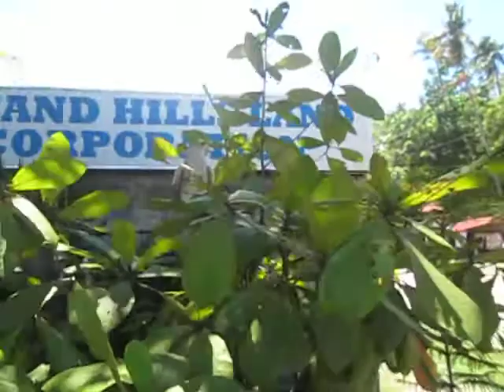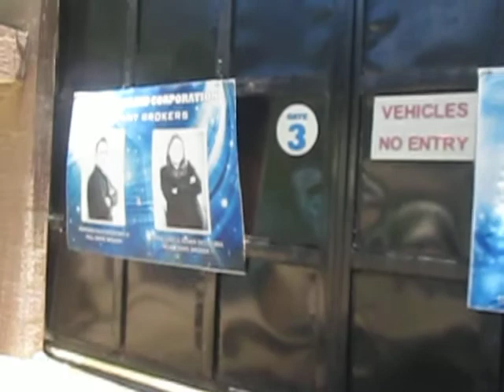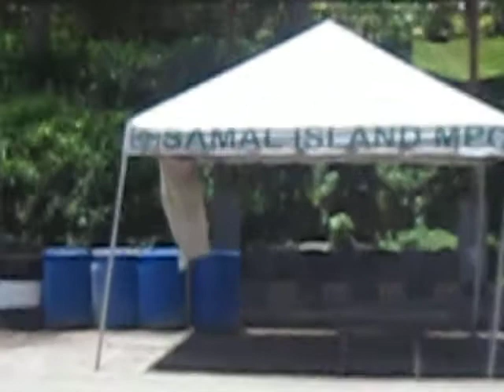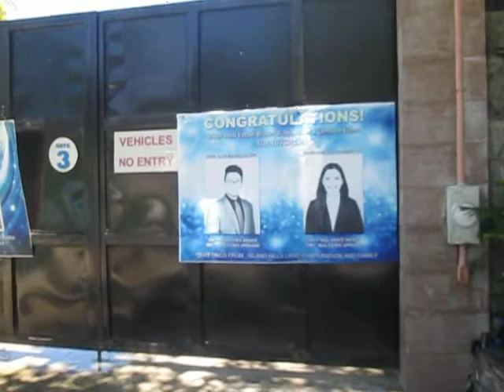MAGUGULAT KAYO DITO, DISINFECTING YOUR CAR WHEN ENTERING SAMAL ISLAND, DAVAO # 1374